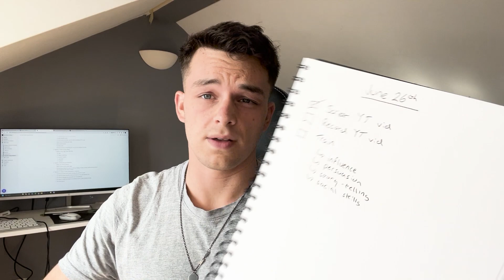5 Things You NEED To Be Doing In Your 20s | Watch This If You Feel Directionless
Here's what i think most men in their 20s should be doing early to get ahead in life.